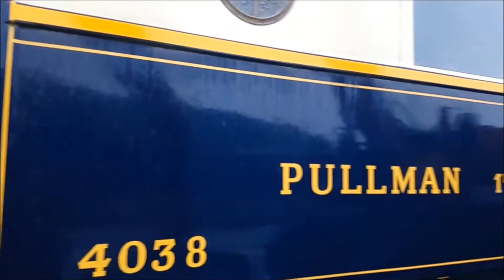dépôt de locomotives, entre rêve et nostalgie...